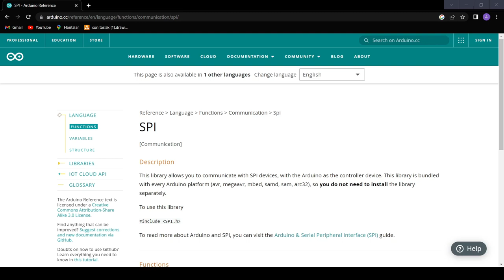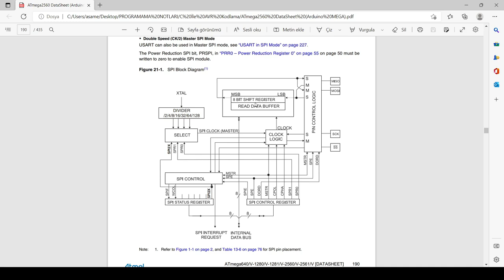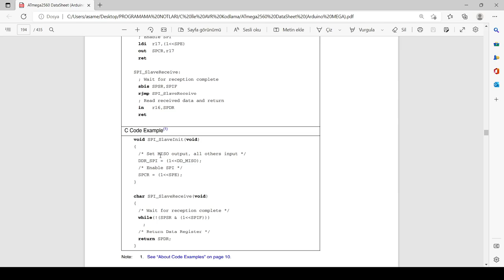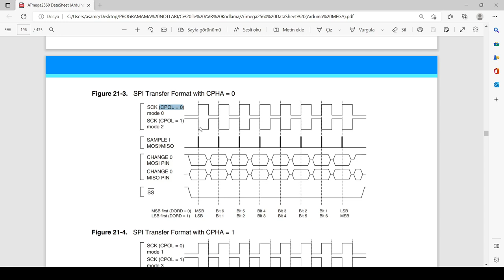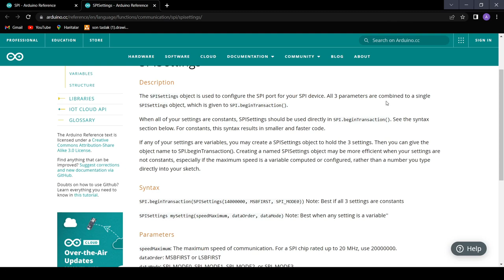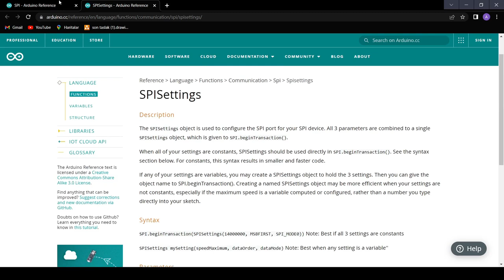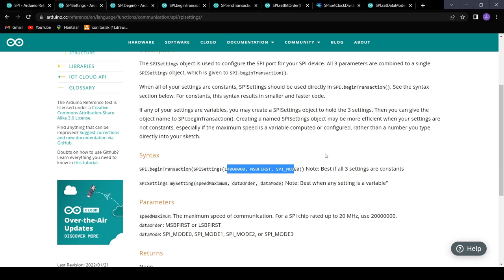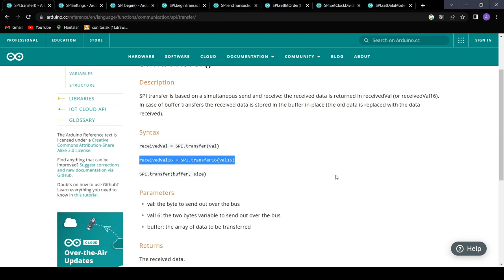SPI HABERLEŞME UYGULAMASI 1 || SPI HABERLEŞMEYE GİRİŞ || INTRO TO SPI COMMUNICATION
In this video, we have introduced the SPI communication protocol. We talked about SPI communication protocol, ATMEL microcontroller datasheets, and Arduino functions.